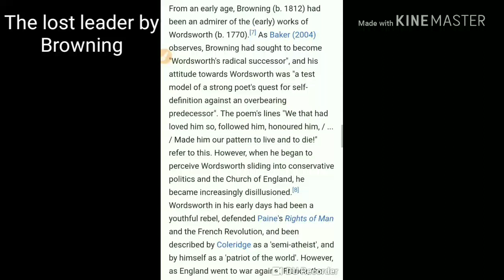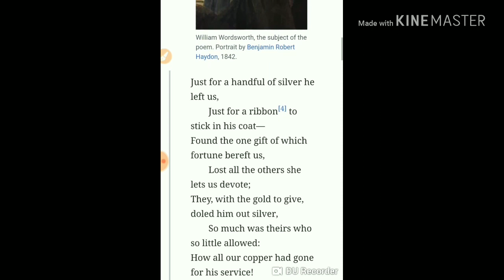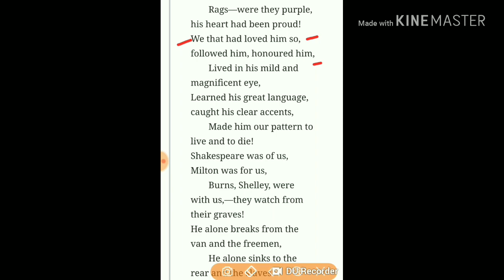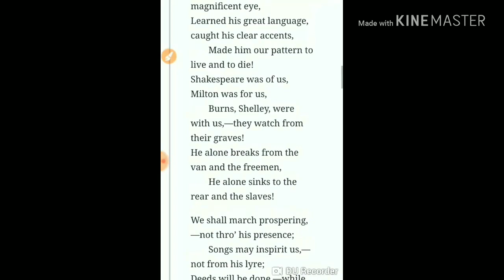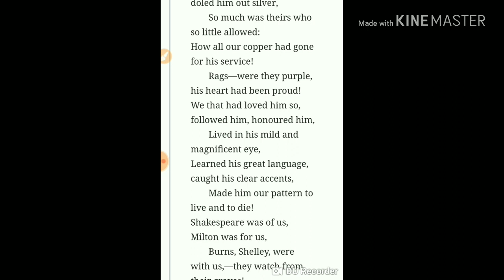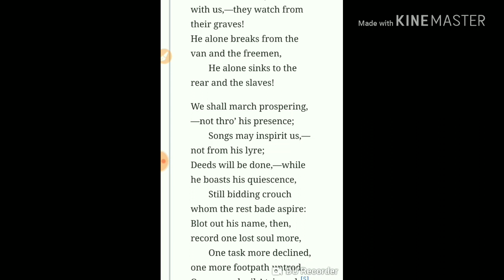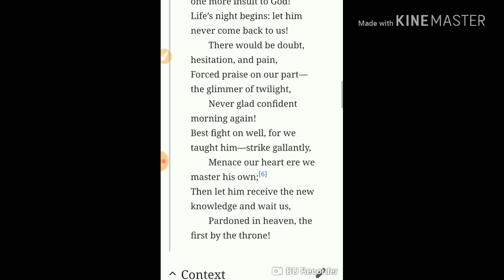Ugc net English Literature |who was The Lost leader ?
In this video I talked about ugc net english topic s . Brownings The lost leader.
english literature wikipedia video
Results in English
इंग्लिश लिटरेचर विकिपीडिया वीडियो
See also: British literature. This article is focused on English-language literature rather than the literature of England, so that it includes ...
Missing: video ‎| ‎Must include: ‎video
VIDEOS

6:57

9:36
YouTube · Cloud School Pro

6:46
YouTube · EDUCATION- TECHNOLOGY

4:49
BASIC HISTORY OF ENGLISH LITERATURE
Jun 13, 2013
YouTube · Bangladesh Study Forum

26:07
A short history of English Literature.Part_1
Dec 27, 2015
YouTube · C Green

0:16
A Brief History of English Literature
Apr 9, 2016
YouTube · nick pettus

7:08
YouTube · Asif Iqbal

0:08

11:32
YouTube · History of English Language and Literature

5:19
Introduction - History of English Language and Literature
British Literature Wiki - WordPress for UD - University of Delaware
15-Jul-2018 · Welcome to the British Literature Wiki A collaborative project by ... Students in English 206 at the University of Delaware ... Here's a short video clip on how wikis work: ...
English literature is hundreds of years old and continues to be one of the most popular courses of study in high schools and universities ...
30-Oct-2018 · ... texts, Wikidata Knowledge base, Meta-Wiki Coordination, MediaWiki. Wiki software development ... Simple English.
Top 100 Works in World Literature - ...
Top 100 Works in World Literature ... on what they considered the “best and most central works in world literature. ... Featured Videos.
Harry Potter Wiki - Fandom
Welcome to the Harry Potter Wiki, an encyclopedic resource and community gathering spot for all things related to J.K. Rowling's ...
Wikipedia
... have been recorded in many cultures and according to speculation by literary historian Brian ... still popular in the 21st century, with books, films, video games, and television ...
Resource: Connect With English - Annenberg Learner
A video instructional series in English as a second language for college and high school classrooms and adult learners; 50 ...
Geoffrey Chaucer
Geoffrey Chaucer
Jane Austen
Jane Austen
William Wordsworth
William Wordsworth
Virginia Woolf
Virginia Woolf
John Milton
John Milton
Oscar Wilde
Oscar Wilde
George Eliot
George Eliot
More results
History of english literature book
Beowulf